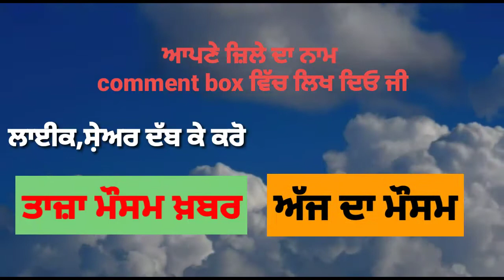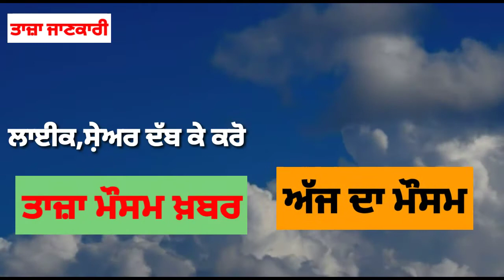18 September Weather Punjab | Punjab Weather Today | Punjab Weather News Today | ਪੰਜਾਬ ਮੌਸਮ | Rain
18 September Weather Punjab | Punjab Weather Today | Punjab Weather News Today | ਪੰਜਾਬ ਮੌਸਮ | weather

18 September Weather Punjab | Punjab Weather Today | Punjab Weather News Today | ਪੰਜਾਬ ਮੌਸਮ | weather

18 September 2021 Weather Update | weather report today | Weather in punjab today | punjab weather today

18 September 2021 Weather Update | weather report today | Weather in punjab today | punjab weather today

Punjab Weather | 18 September Weather Punjab | Weather forecast | Ludhiana Weather | local Weather
18 September Weather | Full day weather forecast information | Rain forecast | Punjab weather Info
18 September Weather | weather forecast |To Day Weather  | Google Weather | IMD weather
18 September Weather | weather forecast |To Day Weather  | Google Weather | IMD weather
18 September Weather | weather forecast |To Day Weather  | Google Weather | IMD weather

Punjab Weather Update / 18 September / Punjab Weather Today / Weather / Heavy Rain
Topic Cover :-
Weather
Punjab weather
Google weather
weather forecast
weather Today
weather report
local weather
Forecast
Weather near me
Weather now
today temperature
my weather
local temperature
weather yesterday
imd weather
Amritsar weather
Ludhiana weather
ajnala
weather update today